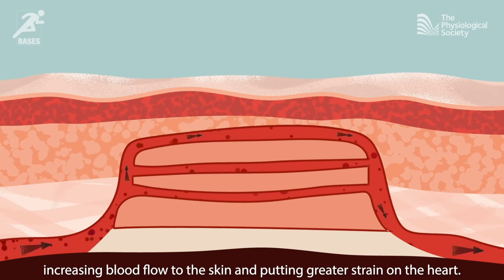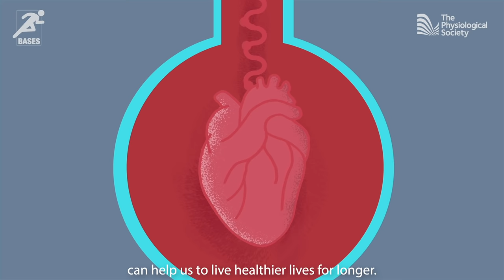What is sport and exercise science?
From working with footballers and elite athletes, to helping those in extreme environments and the emergency services, and even improving public awareness around physical activity - sport and exercise science is an exciting field to be in! Learn more about what sport and exercise scientists do in this short animation!

Produced by Orinoco Communications
Animation: Hayley Evenett
Illustration: Alex Scarfe
Sound Design/Music: Alexander Bradley
Narration: Adam Hawkey
Director: Peter Barker
Scientific advisors: Adam Hawkey, Gladys Onambele-Pearson, Mike Tipton, Steve Harridge.
Producer at The Physiological Society: Emily Wylde

Transcript:
Athletes today can run faster, jump higher and hit harder than ever before. Thanks, in part, to sport and exercise scientists, who are using their understanding of physiology to optimise athletes training, performance, and recovery. And helping us live healthier lives through physical activity.

Take Jamie, he works as the sports scientist for a professional football team. Jamie is helping the players stay injury free by using sensors on the skin to gather data on muscle contractions and fatigue, and using these data to tailor players’ training to maximise performance and minimise injuries. Then there’s Victoria. She’s investigating why athletes with spinal cord injuries seem prone to overheating. This is when our deep body temperature goes too high, increasing blood flow to the skin and putting greater strain on the heart. Below their injury, these athletes’ bodies can’t regulate temperature through usual methods like sweating. And the higher up the injury the worse the problem is. With competitions like the Paralympic Games increasingly held in hot climates, this research could play a vital role in helping to prepare athletes and keep them safe.
And it’s not just athletes who benefit from sport and exercise science. It’s also helping people with  physiologically challenging jobs, like those working in extreme environments and the emergency services…

Radika works with the fire service to measure the physiological impact of wearing protective equipment like protective respiratory devices. These units allow firefighters to work in hot, smoky conditions BUT the extra load can place increased strain on the heart and decrease firefighters’ capabilities. So Radika’s research is being used to devise recommendations about how long firefighters should use such protective equipment.
And what does sport and exercise science mean for the rest of us?

Well, it’s been said that ‘if exercise were a pill, it would be one of the most impactful drugs ever invented”! From improving patients’ fitness prior to surgery, to combating epidemics such as obesity and diabetes. Sport and exercise scientists are showing us how physical activity can help us to live healthier lives for longer.

But is occasional exercise enough? Recent research has uncovered something known as the ‘Active Couch Potato Phenomenon’. This describes people are physically active but who still spend many uninterrupted hours sitting down. It turns out prolonged inactivity like this can cause real problems for our bodily systems, with increased blood pressure, cholesterol and risk of cardiovascular disease. So sport and exercise scientists have a big challenge to make sure we’re moving more and staying healthy.

By helping athletes, protecting workers and pushing for greater public health, physiologists working in sport and exercise science are using their knowledge for good everywhere. Now is a great time to get involved!